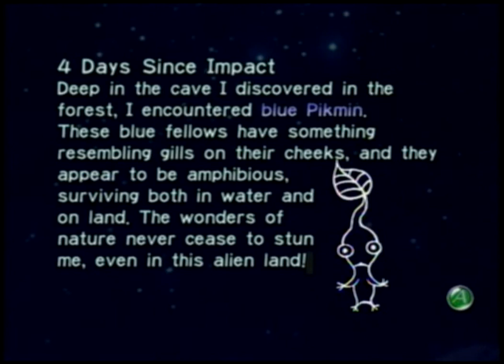Pikmin Day 4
In this video we get the last type of pikmin (The blue pikmin is always the last type in every game)